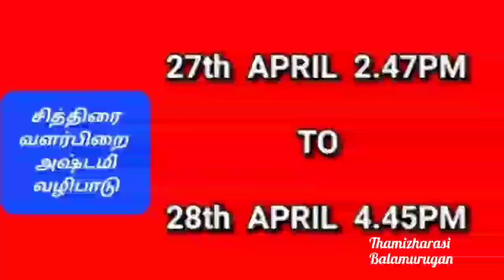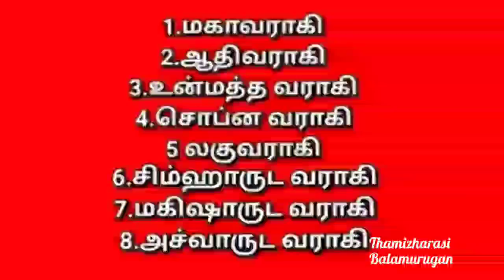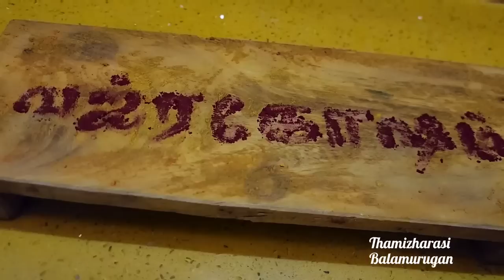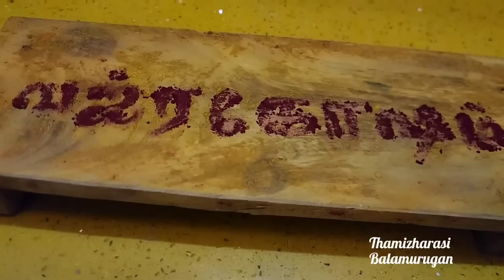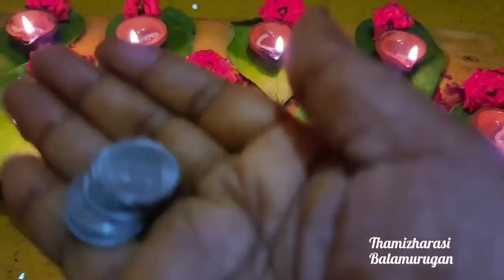சக்திவாய்ந்த அஷ்டவராகி வழிபாடு :வெள்ளிக்கிழமையோடு சேர்ந்து வரும் சித்திரை மாத வளர்பிறை அஷ்டமி...